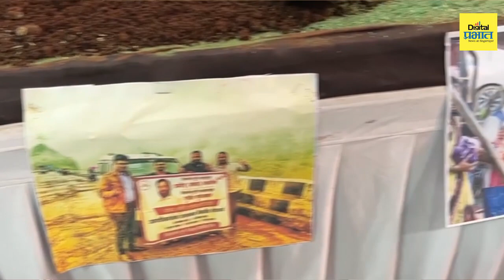पुण्यातील शिवसेना भवनात साकारला ईर्शाळवाडी घटनेचा देखावा... | Digital Prabhat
पुण्यातील शिवसेना भवनात साकारला ईर्शाळवाडी घटनेचा देखावा...